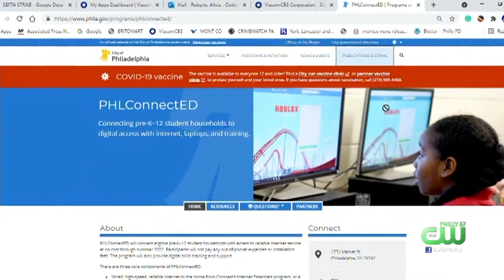SEPTA Strike Could Force Philadelphia Students Back Into Virtual Learning